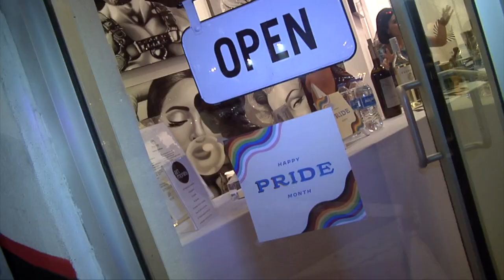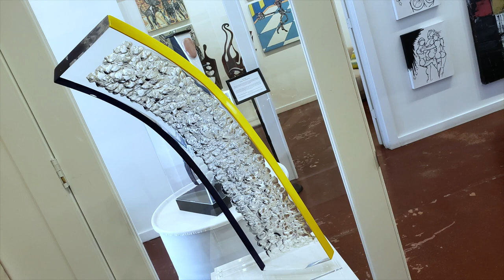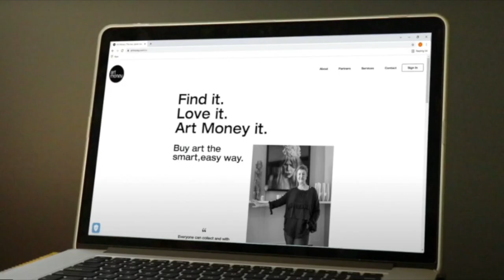Art Fusion Galleries Summer and Celebration!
June 2023
Art Fusion Galleries Summer and Celebration! June is the doorway for summer and a month of celebrations, Pride month and Father's day.  Featured artist Axel shares his message of "Fight War with Art" with his grenade sculptures.  DEADLINE FOR ART COMPETITION for our St. Pete gallery is June 21, 2023. You still got time!
UPDATE! Winners of the Art Competition
For info on Axel's sculptures or any other art pieces,
Need help to buy that special art piece, we have artmoney click here to sign up!